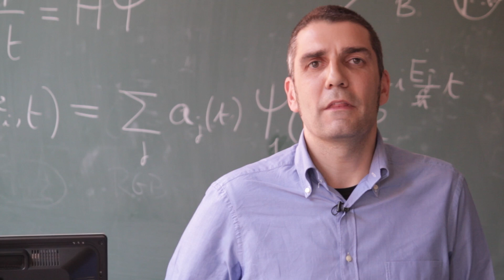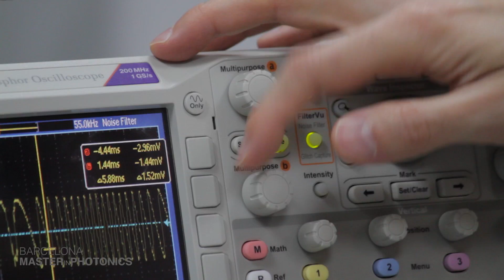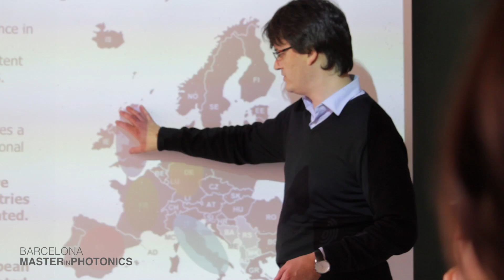BARCELONA MASTER in PHOTONICS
Photonics is a subject that has gained popularity worldwide. For this reason three different universities in Barcelona: the UPC, UB and UAB, along with the Institute of Photonic Sciences, ICFO, offer the BARCELONA MASTER IN PHOTONICS.

The most important Photonics areas are covered, from Quantum Optics and Nonlinear Optics to Photonics Engineering and Optical Communications, including new fields such as Nanophotonics and Biophotonics.
BARCELONA MASTER in PHOTONICS provides opportunities to start both a PhD and work in a photonics company, because syllabus covers basic and applied photonics and also theorical and experimental photonics.
Therefore transverse skills like business and patents in photonics guide students to develop the whole patent process and also to create a spin off company.

Students gain access to labs at every University, as well as in CD6, the Centre for Sensors, Instruments and Systems Development, which operates in the field of Optical Engineering.
That's not all: The Institute of Photonic Sciences, ICFO, provides the use of state-of-the-art facilities, as well as its globally recognised expertise.
The Barcelona Master in Photonics is supported by successful companies such as Hamamatsu, Ocean optics, Sensofar, Mikropack, Radiantis, Grupo Goded, along with many others. Support is also provided by SECPHO, the Southern European Cluster of Photonics and Optics.

The Barcelona Master in Photonics is a one-year program comprised of 60 ECTS credits taught in English. Since 2007, students coming from bachelor degrees such as Engineering, Physics, Mathematics and Chemistry, have participated. Also students from the European Erasmus Mundus Master in Photonics Engineering, Nanophotonics and Biophotonics: Europhotonics, come to Barcelona and join us, for one or two semesters".